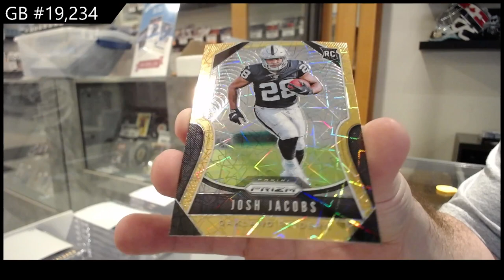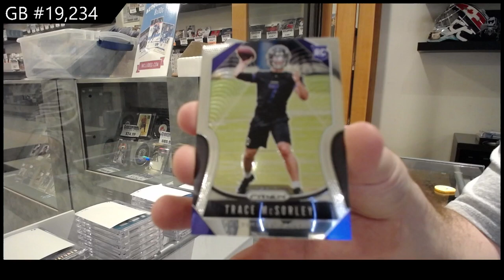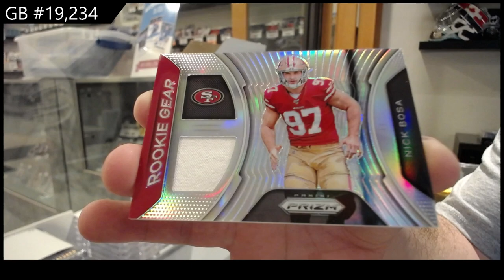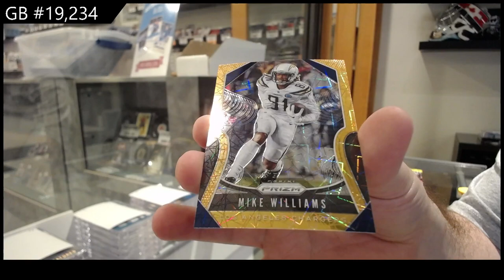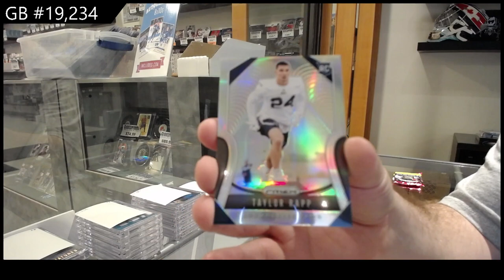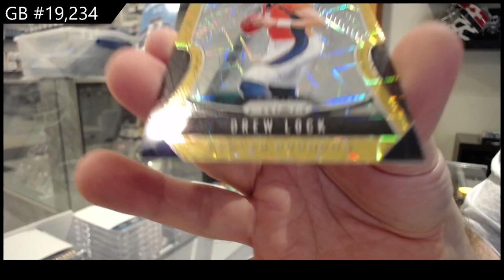2019 Panini Prizm Football 2 Box Blaster Break - C&C GB #19,234